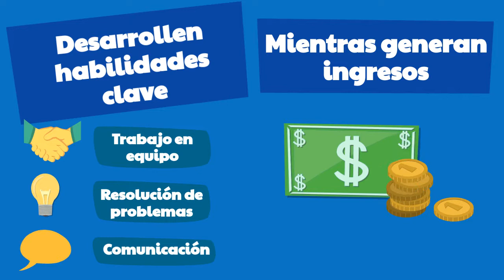Por qué participar en el Concurso Escuela Emprendedora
El Concurso Escuela Emprendedora apoya a los jóvenes alrededor del mundo a desarrollar habilidades clave para la vida y el trabajo: comunicación, trabajo en equipo, liderazgo, pensamiento crítico. Apoyamos a escuelas alrededor del mundo a planificar y poner en marcha sus propias empresas. En el proceso los estudiantes toman la iniciativa y desarrollan las habilidades necesarias para ser los líderes del futuro.